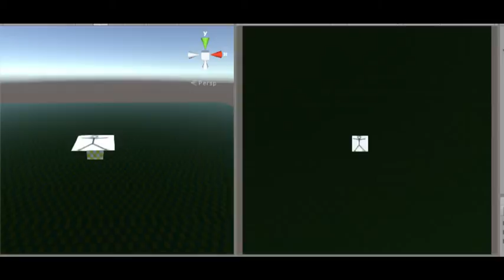Unity3D 5.2 with my 2D movement concept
Unity3D 5 2 with my 2D concept.
The jumping is not likely to work this same way, but I jumped in the video, just for the heck of it.
Left side is reality, the Right side is what you would see when you played a game.